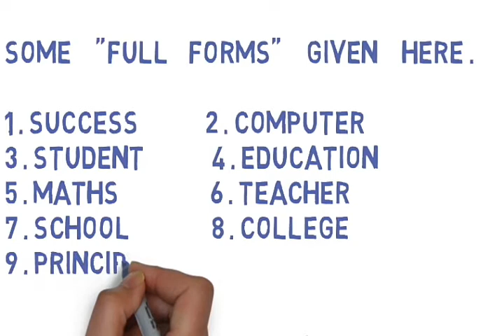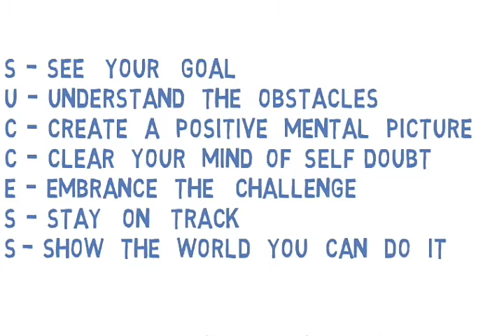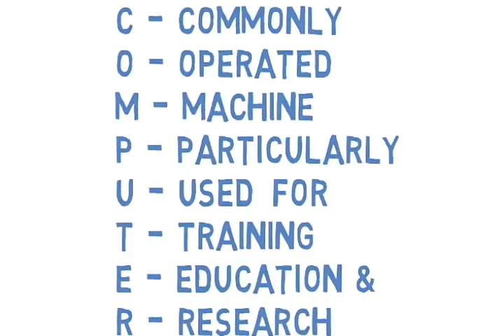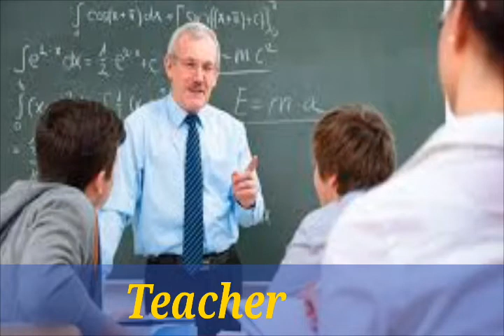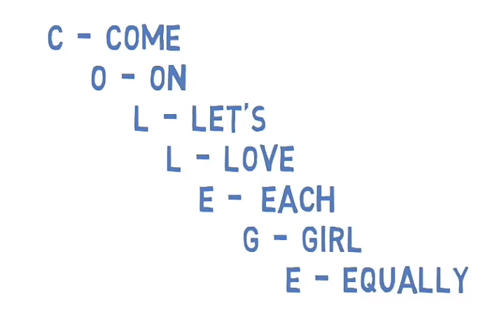Full forms of SUCCESS, COMPUTER, STUDENT, TEACHER, PRINCIPLE,FAIL, SCHOOL, COLLEGE,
It is the lagical full forms.